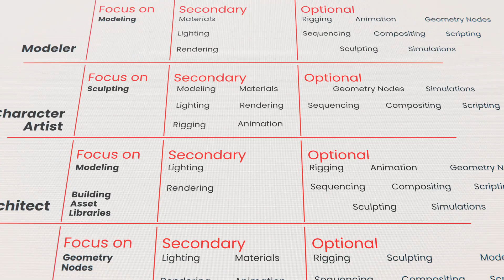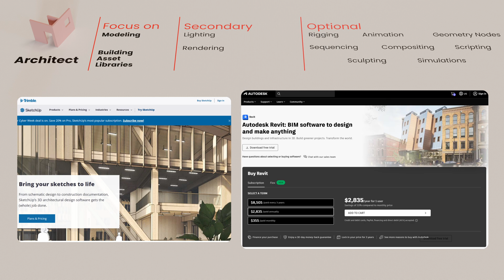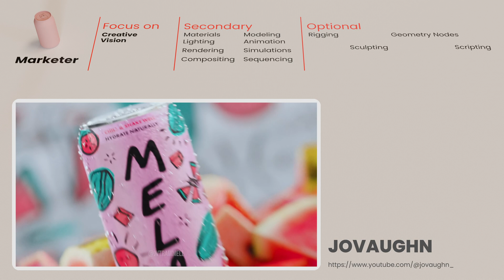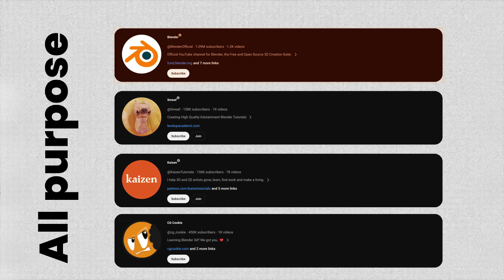To learn Blender just f…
Blender is THE BEST 3D software, but where to start? If you're beginning your journey and have felt overwhelemed by the possibilities, watch this!

Simple advice, yet so powerful.

Easy like sunday morning.

Happy Blending!